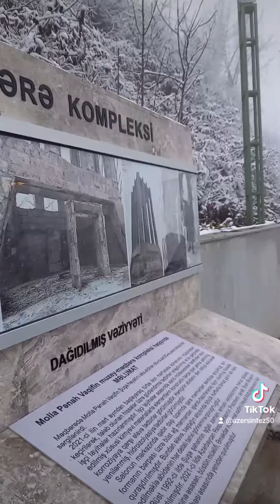AZER ŞUŞA ŞƏHƏRİ 02.12.2022